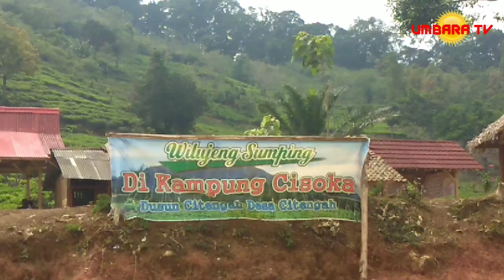Doa Suci (Imam S Arifin) | Uwiss Umbara Cover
Lagu Lawas yang dikemas Ulang dengan Versi Slow Rock membuat Lagu ini Semakin
Galau untuk yang mendengarkannya